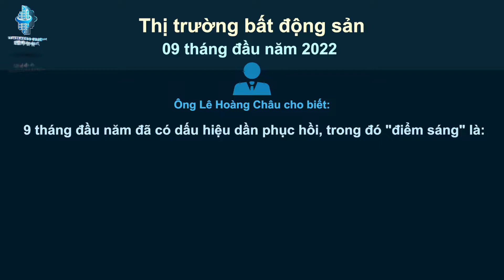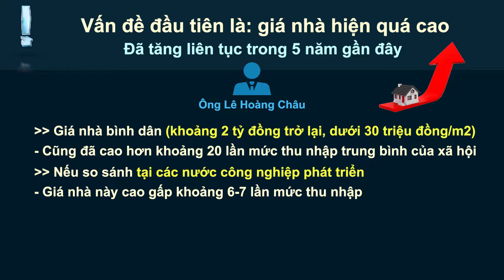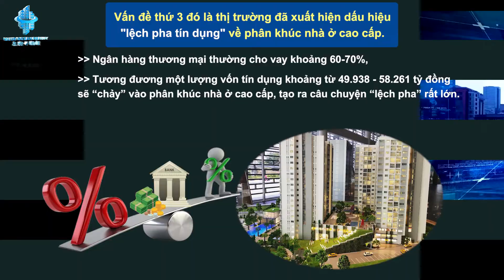3 Vấn Đề Lớn Của Thị Trường Bất Động Sản Hiện Nay | Blue Ocean Realty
3 Vấn Đề Lớn Của Thị Trường Bất Động Sản Hiện Nay | Blue Ocean Realty
Thị trường bất động sản giai đoạn hiện nay bắt đầu có dấu hiệu hồi phục sau một khoảng thời gian trầm lắng. Tuy nhiên, theo chuyên gia Lê Hoàng Châu, còn ít nhất 3 vấn đề lớn mà chúng ta cần xử lý trong thời gian tới.
00:09 Lời chào từ Blue Ocean Realty
00:32 Thị trường bất động sản 9 tháng đầu năm 2022
00:56 3 vấn đề lớn của thị trường bất động sản hiện nay
02:52 Kết thúc
⚡ Blue Ocean Realty - Kênh Youtube cập nhật tin tức Bất động sản uy tín tại Việt Nam.

👇 Các video hấp dẫn khác của Blue Ocean Realty (BOR) | Other videos of Blue Ocean Realty (BOR):

⭕ Đừng quên chia sẻ và để lại những góp ý của bạn để giúp Blue Ocean Realty phát triển hơn nữa.
Blue Ocean Realty | 汯 建 不 動 產

© Bản quyền thuộc về Blue Ocean Realty